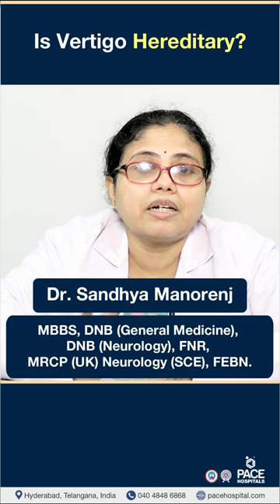Is Vertigo Genetic?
Also Know: is vertigo hereditary | is vertigo hereditary | can vertigo pass on in family | can vertigo pass on in family  | vertigo Risk Factors | vertigo causes | causes of vertigo | vertigo reasons | what causes vertigo | vertigo reasons

🤔 Vertigo Means

Vertigo is a sensation of spinning or moving when you are not. It can be caused by a problem with the inner ear, brain, or central nervous system.

👉 Vertigo Causes symptoms and Treatment

✅ The most common cause of vertigo is benign paroxysmal positional vertigo (BPPV). BPPV is caused by a problem with the tiny crystals in the inner ear.

✅ The treatment for vertigo depends on the underlying cause. For BPPV, there are repositioning maneuvers that can help to move the crystals back into place. Other treatments for vertigo
may include medication, physical therapy, or surgery.

✅ The symptoms of vertigo can vary depending on the underlying cause. For example, people with BPPV may experience the spinning sensation only when they change their head position, such as
when they get out of bed or bend over. People with labyrinthitis may have more constant
symptoms, such as dizziness and hearing loss.

👉 Prevention of Vertigo Management

If you have vertigo, there are some things you can do to help manage the symptoms:

🔸 Get plenty of rest.
🔸 Avoid activities that make the vertigo worse, such as bending over or looking up.
🔸 Eat small, frequent meals to avoid nausea.
🔸 Use motion sickness medication.
🔸 See a doctor if the vertigo is severe or does not improve with home treatment.

Dr Sandhya Manorenj | Consultant Adult and Pediatric Neurologist at PACE Hospitals,

vertigo, reason of vertigo, vertigo symptoms, vestibular symptoms of vertigo, diagnosis of
vertigo, tests of vertigo, vertigo treatment, vertigo cure, epley maneuver for vertigo,
vertigo relief, complications of vertigo, risk of vertigo, prevention of vertigo management,
prevention of vertigo, management of vertigo, triggers of vertigo, vertigo maneuver, epley
maneuver, dix-hallpike manoeuvre, neurology, neurologist, pace hospitals